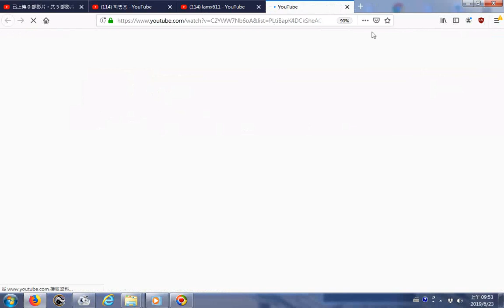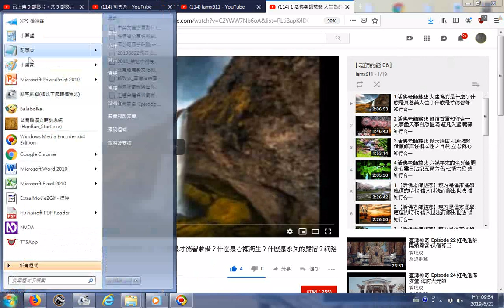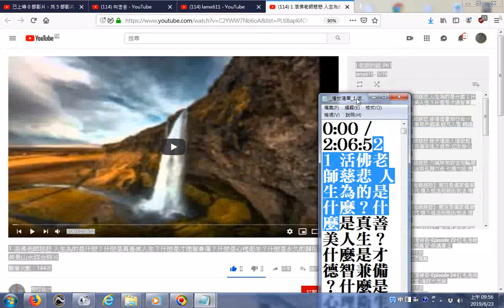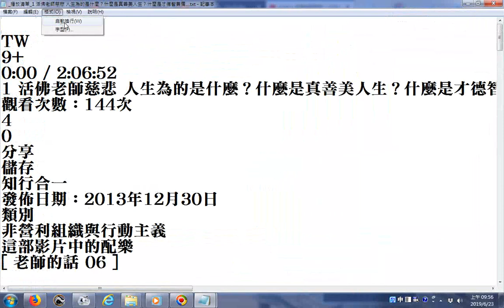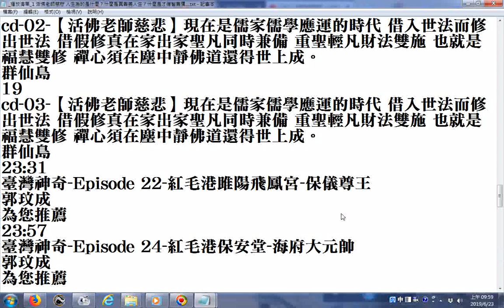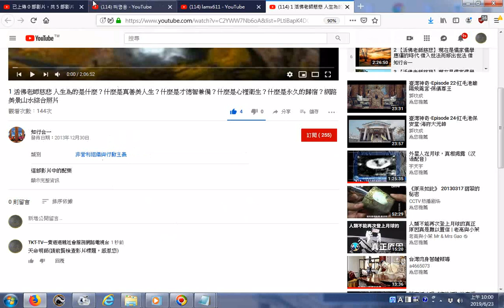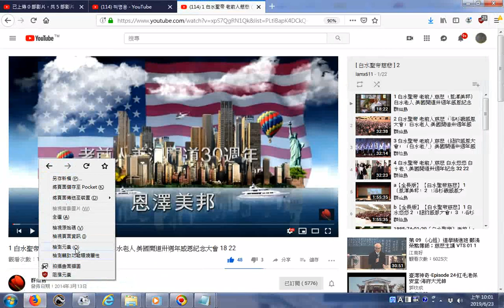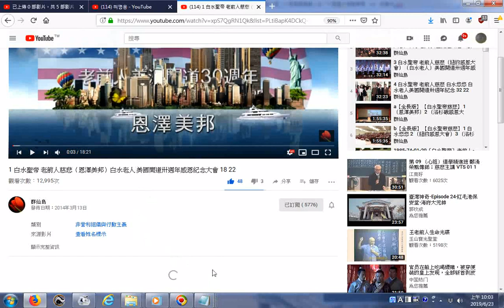20190623播放清單 1 白水聖帝 老前人慈悲（恩澤美邦）白水老人 美國開道卅週年感恩紀念大會 18 22 1 活佛老師慈悲 人生為的是什麼？什麼是真善美人生？什麼是才德智兼備